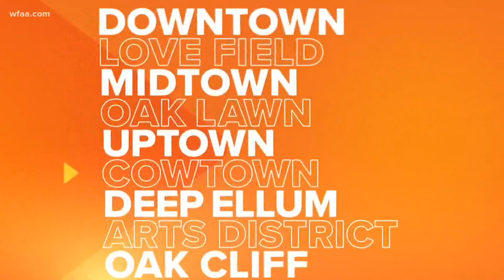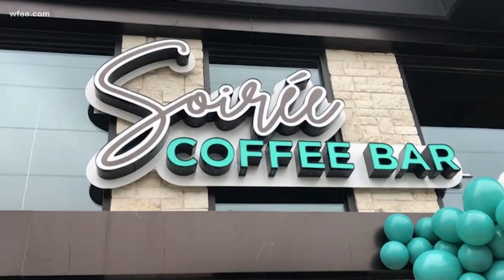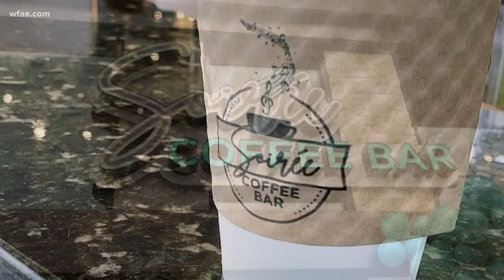Culture[d]: Soirée Coffee Bar infused with Culture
New jazz-themed coffee bar in Trinity Groves offers craft coffee with a Southern twist. Owners say shop has a deeper meaning.